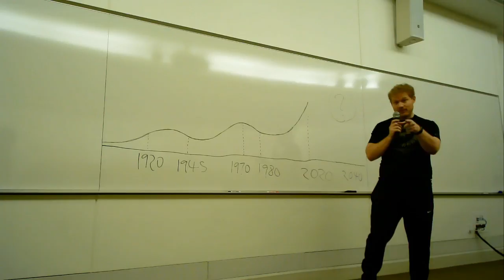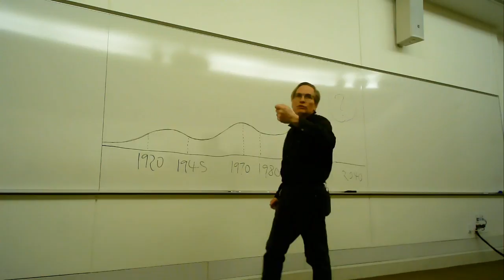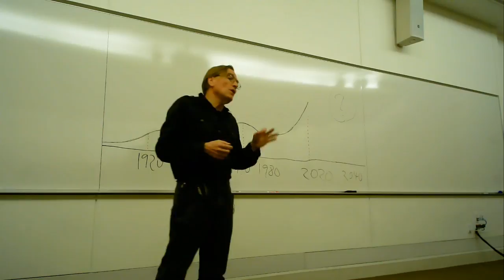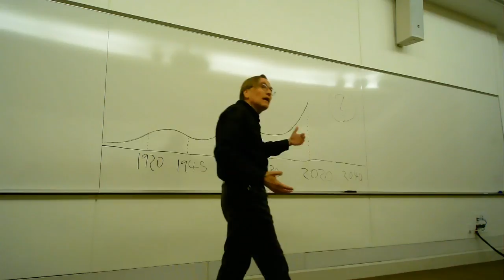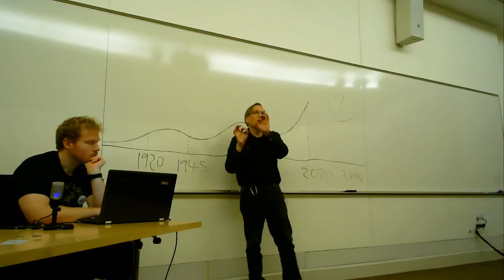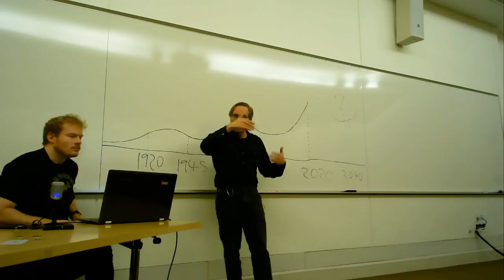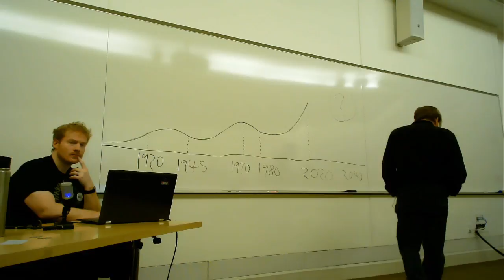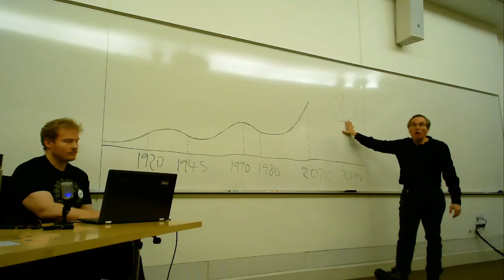BBI #92: History of UBI w/ Karl Widerquist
Karl Widerquist is a professor of political philosophy and an old-school basic income advocate.  He has been writing about basic income since before it was cool.

Karl will be visiting us for a special Saturday-afternoon edition of Boston Basic Income.  He'll present an overview of the history of the basic income movement, breaking it down into three big waves.  We will follow up with questions and discussion.

For optional reading, here's an article Karl recently wrote about his personal experience becoming involved with the basic income movement.